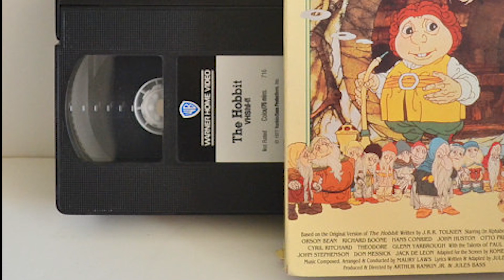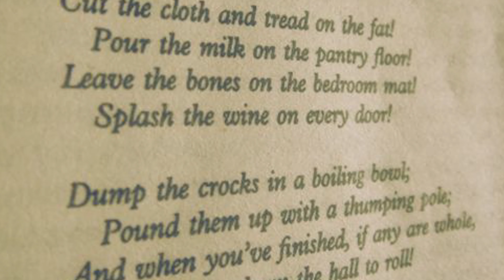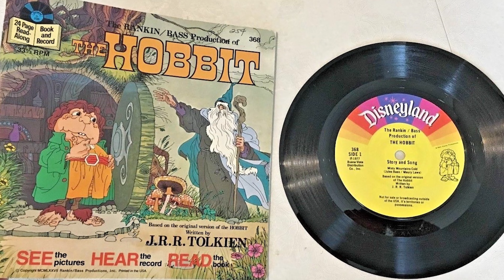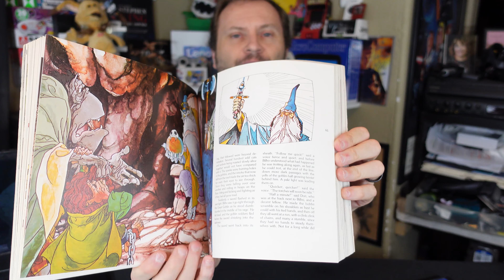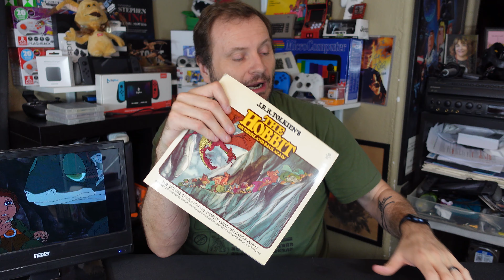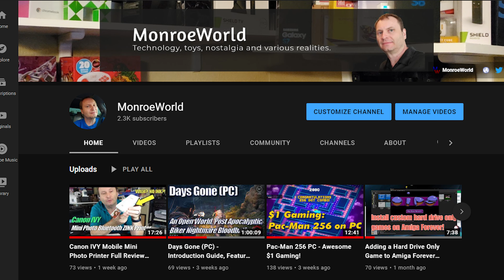The Hobbit (1977) - A Rankin/Bass Retrospective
Join me while I look at the cult animated classic The Hobbit.  This 78 minute Rankin/Bass production of the 1937 book of the same name features great voice actors, interesting animation and is almost a horror cartoon once you really start looking closely at it.

We're trying something new.  Your LIKE, sharing and comments will let me know if you like what you see.

Note: Thanks to a view for pointing out the bowman's name that slew Smaug was named Bard as a proper name - not as a class designation.  In the literature he is often referred to a "the bowman" which I inadvertently transposed to bard.